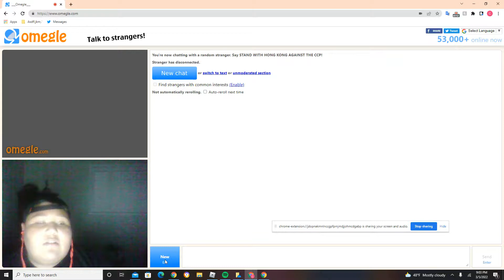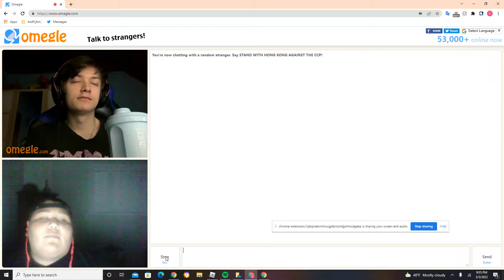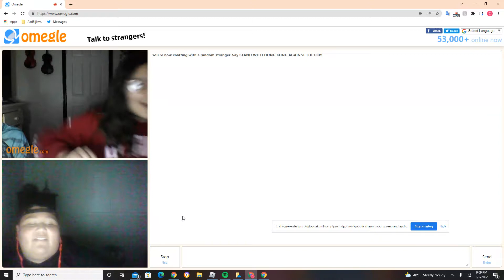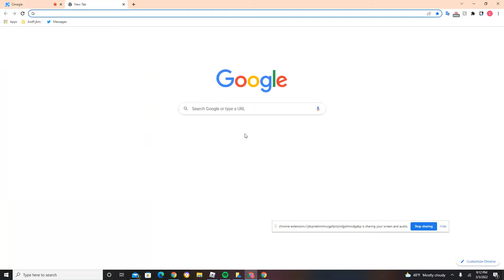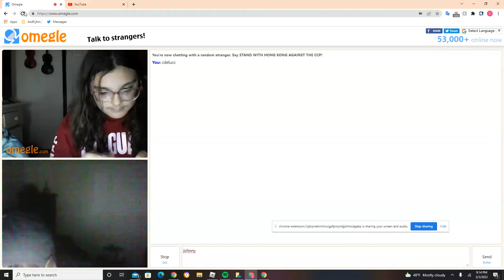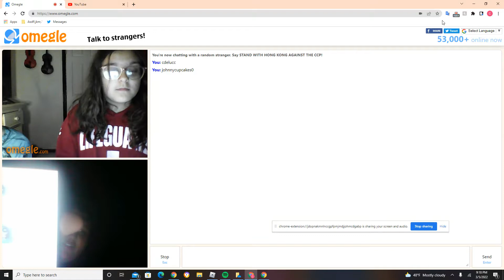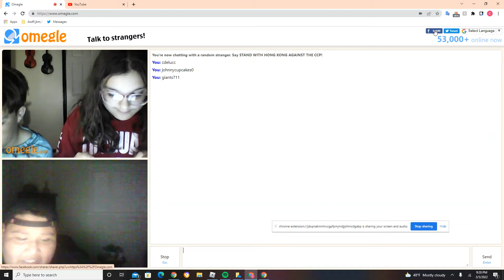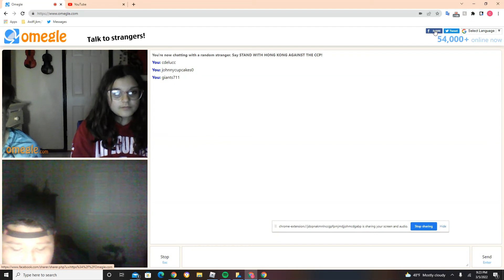talking to strangers on Omegle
somehow i just met up with two kids already know about my YouTube channel big shout-out to them